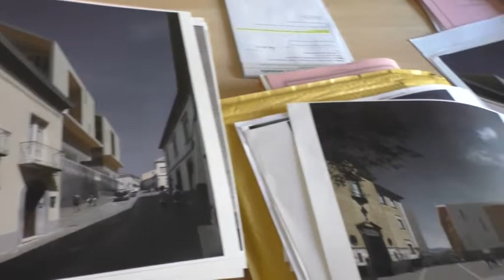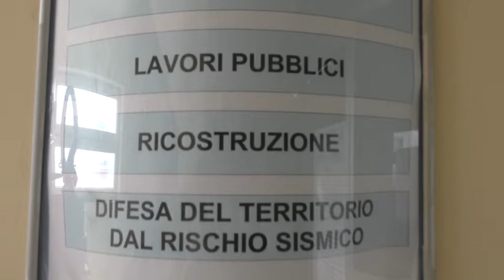Ariano, avvio cantieri tra ex Giorgione e Palazzo Uffici. Grasso: "Da finire Scuola Arte e Mestieri"